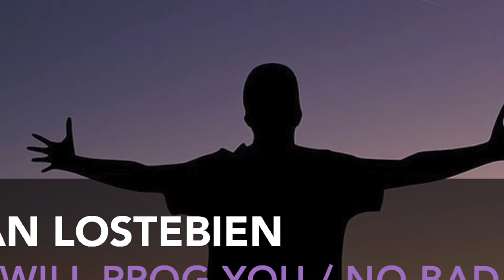Jean Lostebien : We Will Prog You (Preview video)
The new Tech-Trance track by the Swiss DJ/Producer Jean Lostebien.
This track inspired of this legend track We Will Rock You.